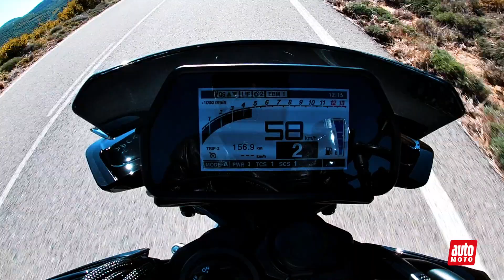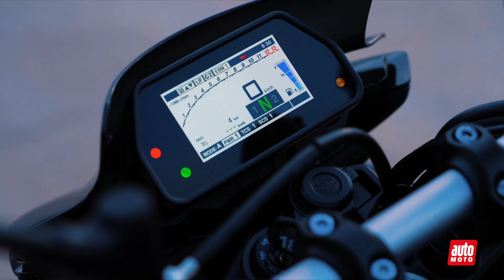Essai Yamaha MT-10 2022 : nos impressions au guidon de l'hyper roadster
Déclinaison brute de décoffrage de la Yamaha R1, la MT-10 en reprend toujours l'essentiel de la mécanique, mais évolue pour un maximum de plaisir.